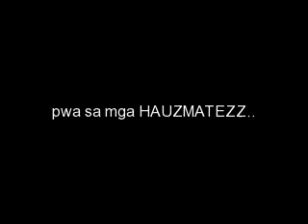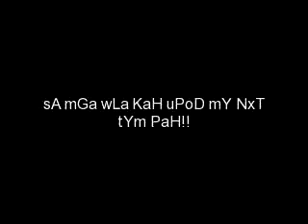jay sean ft. lil wayne...down_down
hauzmatezz..